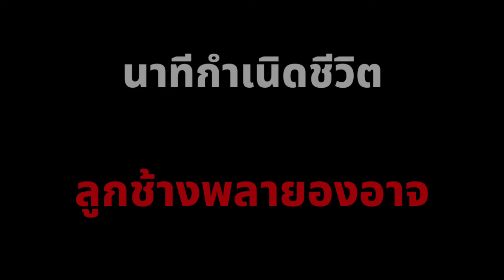แม่ช้างตกลูกเดือนเดียว 3 เชือก สวนนงนุชพัทยา